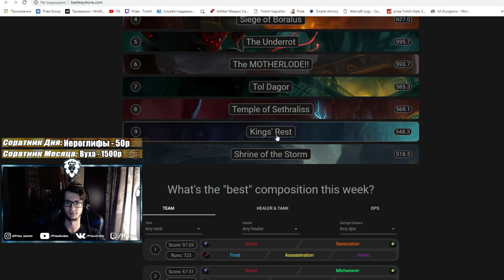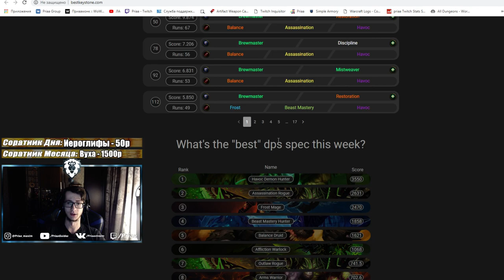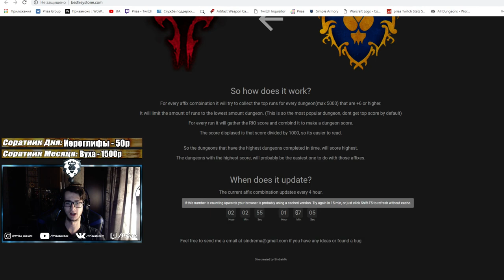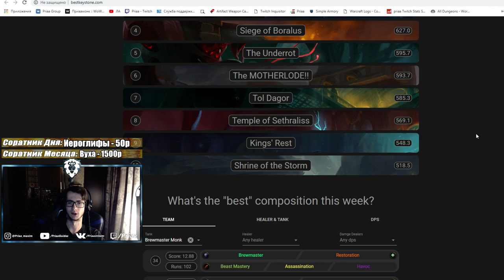Сайт для проектирования группы в М+